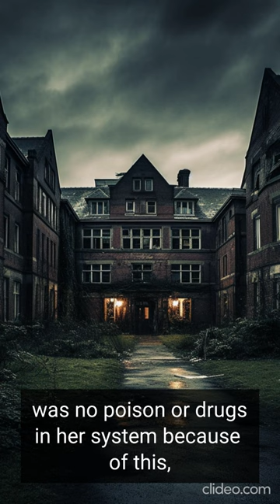True Silent Twin Story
Delve into the chilling story of Lucy and Jennifer Gibbons, the enigmatic "Silent Twins" who communicated solely with each other and embarked on a path of crime. Committed to a mental health institution, their tale takes a dark turn when Jennifer's sudden and unexplained death leaves unanswered questions. Discover the eerie connection between their secretive language and the haunting sacrifices that shaped their lives. Unravel the mysteries surrounding their unique bond and the tragic events that unfolded within the walls of the hospital.